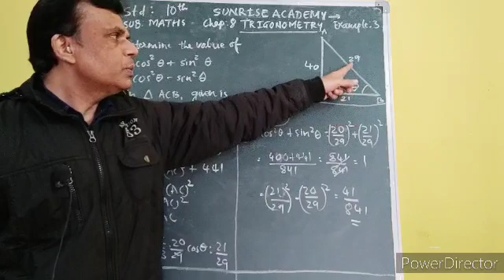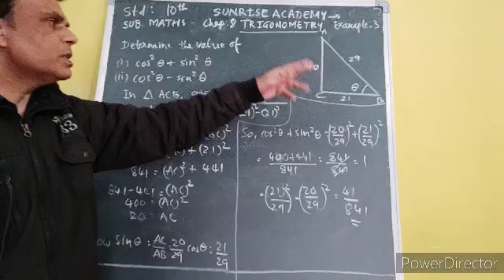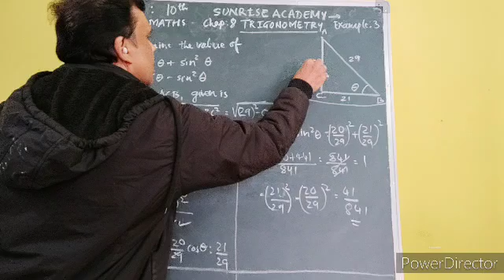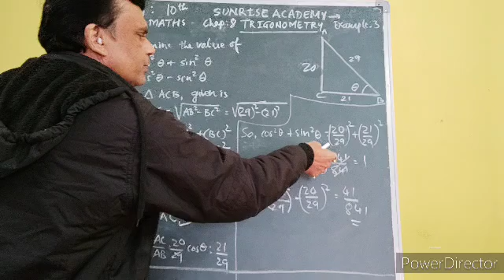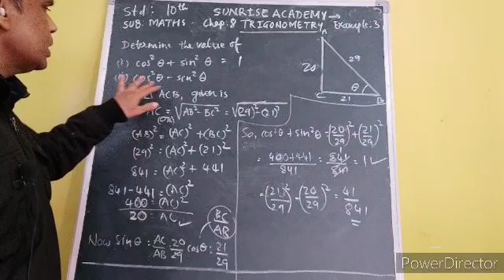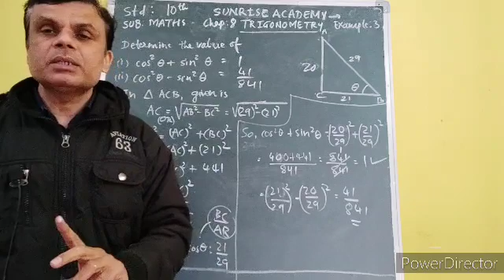P. S. Educare std 10 sub maths to chapter 8 Ex 3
Trigonometry Example 3 full solved.